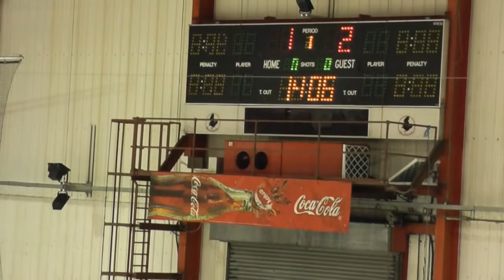Blackburn Buccaneers vs Cardiff Bay Lightning (Part 1- 14/07/2012)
Hey all,

Here is part one of the Blackburn Buccaneers vs the Cardiff Bay Lightning from the 14th of July at Blackburn Ice Arena. Face off was at 6:00pm. This footage was taken with a Panasonic camera and edited with Sony Vegas, it was taken without a tri-pod so the quality will yet improve. If you'd like to find out more about the two teams playing you can get information here:

Dan.